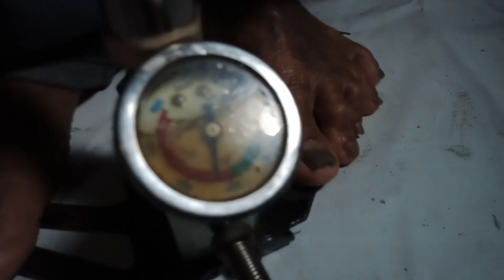Tutorial cara memperbaiki pompa hillpump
Vidio ini menerangkan tentang cara perbaiki pompa hillpump
bagi saudara yang ingin tau lebih lanjut bisa hubungi kami melalui
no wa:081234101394